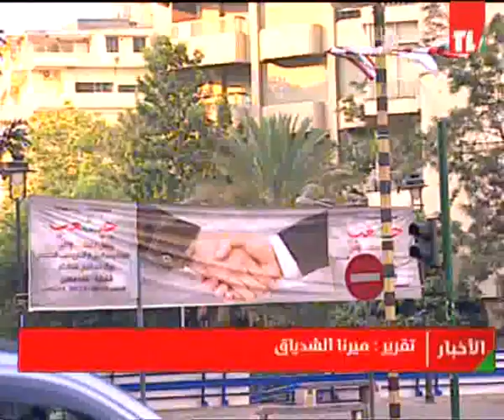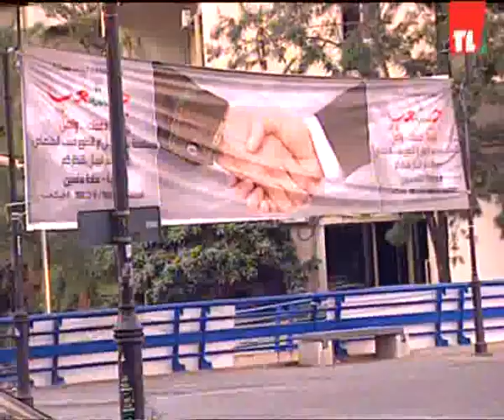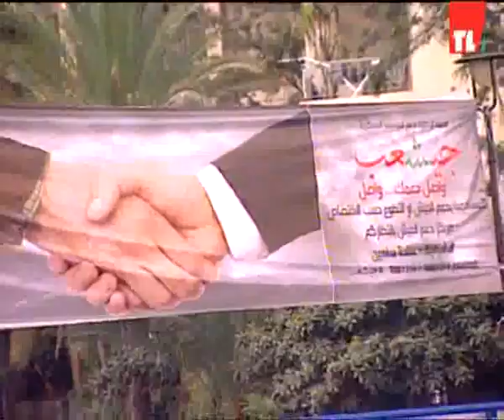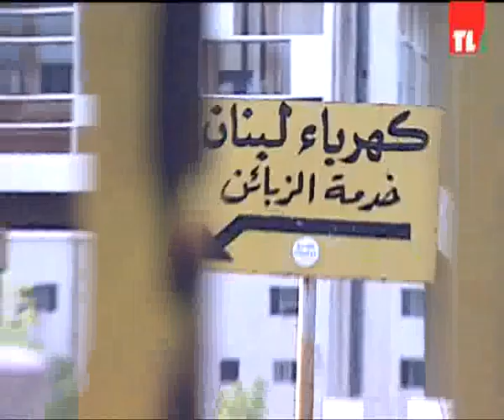news 30 08 2014